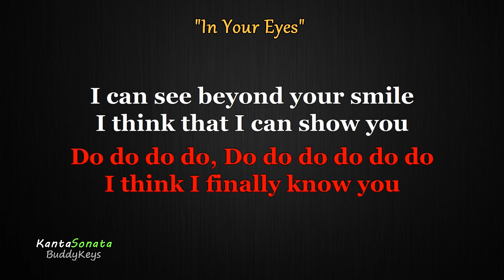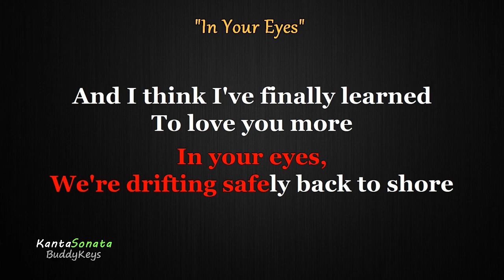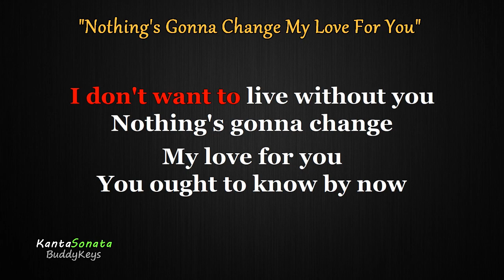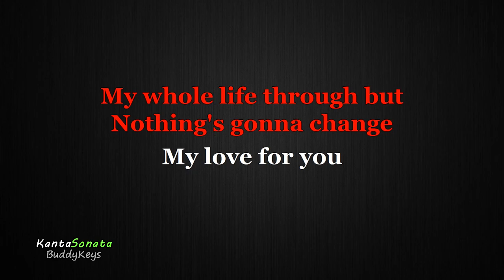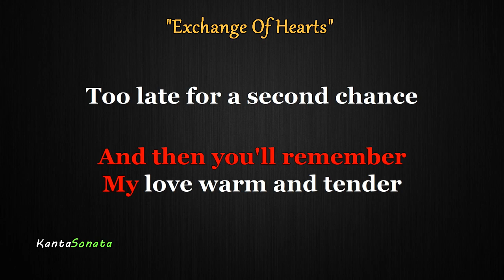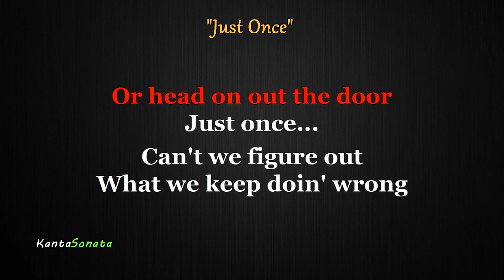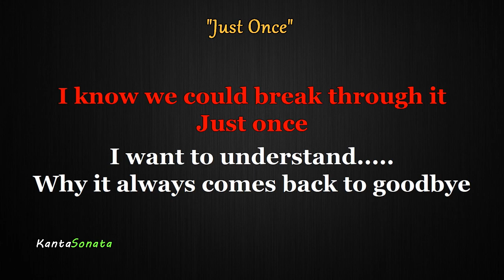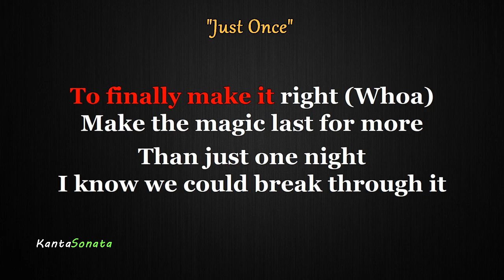Classic Songs Medley - East Side Band I (LOWER KEY- Karaoke Version)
Classic Songs Medley - (LOWER KEY - Karaoke Cover Version)
by EastSide Band Cover
Originally Performed/Artist by  - George Benson/ David Slater / James Ingram